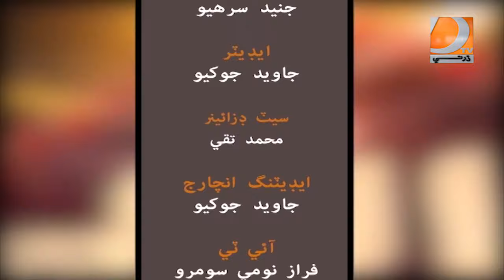Dharti Jo Jamalo Eid Day 2